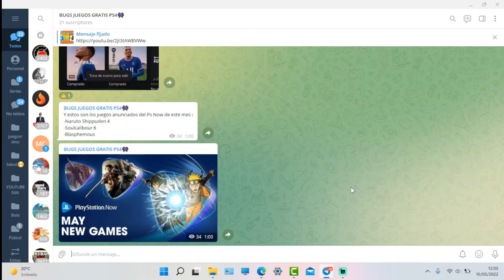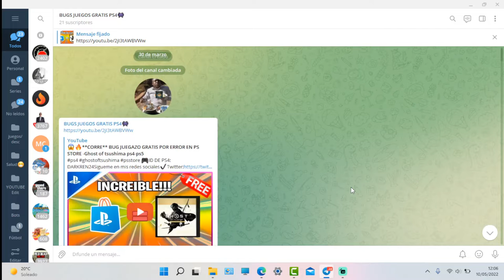*ULTIMA HORA* ESTE JUEGO SERÁ GRATIS Y PARA SIEMPRE EN PS4!!!